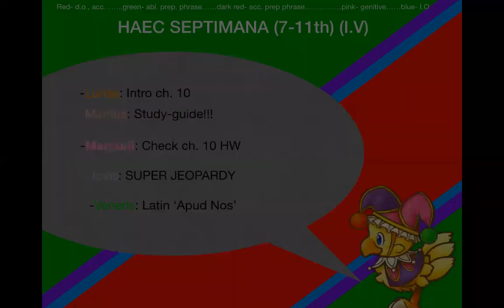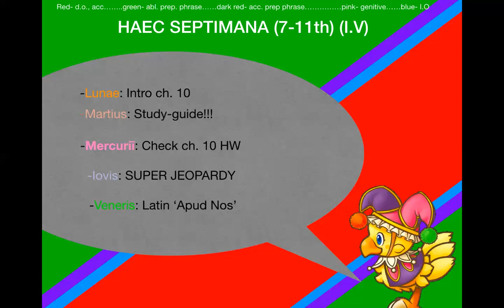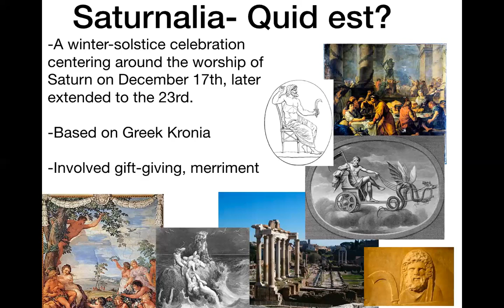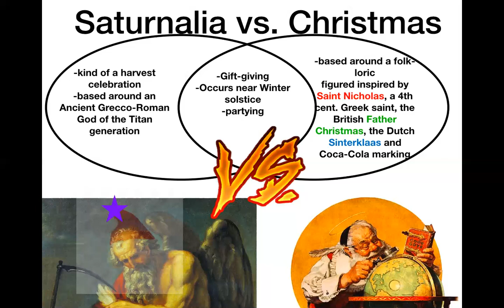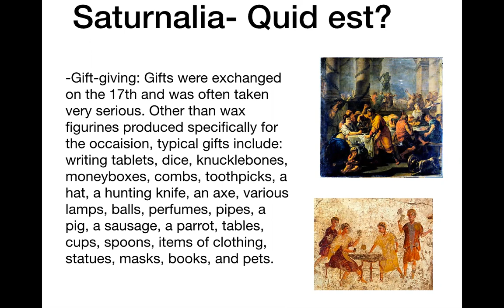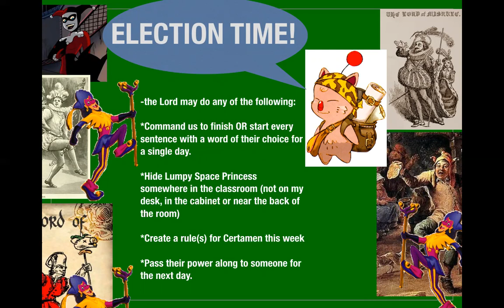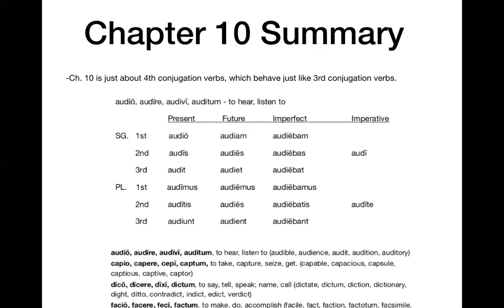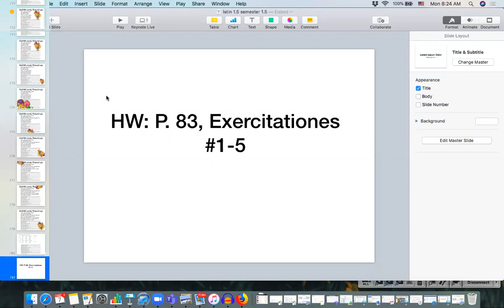Latin 1.5 12-07 Ch. 10 intro/Saturnalia